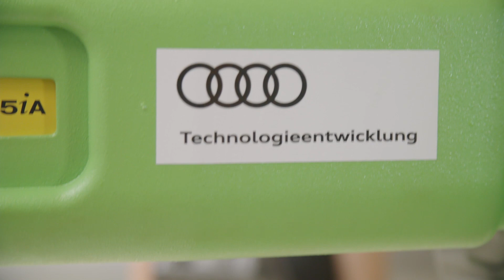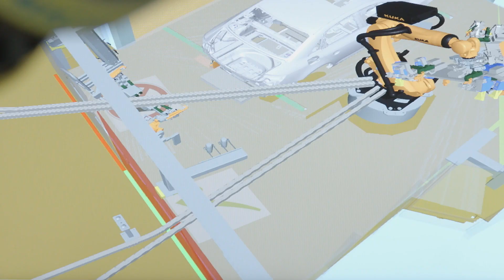automatica 2020 – On the Way to Safe Human-Robot Collaboration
Human-robot collaboration – or HRC for short – has reached an entirely new level. Thanks to monitoring sensors, cobots can now work together with humans in shared workspaces.

Audi is already focusing on the cooperation of humans and robots in several areas. The carmaker has around 40 ongoing applications in its production environment.

Verena Bossdorf, Head of P-LAB Production Assistance Systems
"We’ve recognized the potential of HRC technology, and are now trying to realize it – while keeping it economical and safe for people."

HRC has all kinds of potential uses and fields of application. The robot not only supports and relieves the worker – other capabilities are also being used more and more.

"Human-robot systems offer not only flexibility but also the precision of a robot – so applications where precision and repeatability are important are very advantageous for us. When glue has to be applied, for instance, a robot delivers more accuracy and repeatability than a human being can. That’s a classic case where an HRC application can be very effective indeed."

The workers appreciate their robot colleagues.

Christian Kuhn, Body Shop A4/A5, Audi Plant Neckarsulm
"I put the screws on, I put on the nuts, the sensitive stuff, and my robot colleague takes over the heavy stuff like the tailgate. He works out the mean value of compactness and gap sizes, and that's a tremendous relief."
The biggest challenge in the HRC sector is safety for humans. Because of the major focus on safety, cobots can currently only work at low speeds – and that impacts economic efficiency. The aim is to adapt the movement speeds of the robots to the movement behaviour of humans. Audi is working on solutions here.

"Among other things, we’re currently doing a research project where we’re tackling the subject of radar sensor technology – that is, surveillance via radar sensors of industrial robots or lightweight robots. The benefits are that I can not only detect just one direction but also the speed. That is, where is the human going, is he moving away from the robot? All this information can be evaluated by a smart algorithm. That means I can speed up the entire system and probably improve economic efficiency as well."

Today’s sensor technology is making human-robot collaboration safer. It’s all at automatica!